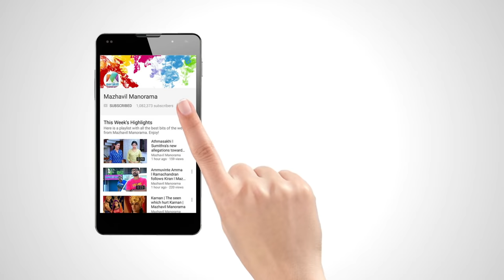Dhe Ruchi I Ep 288 - Schezwan Egg Fried Rice I Mazhavil Manorama